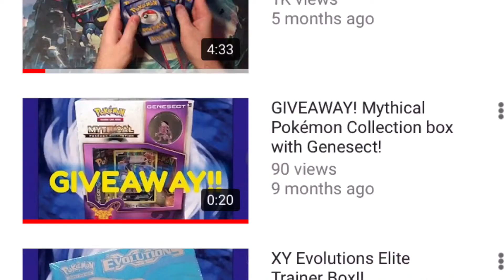Let's talk about something...[PLEASE READ DESCRIPTION]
Today we talk about something I said months ago... let's talk! Nothing negative by the way!

**NOTE**
So enter before then! Best of luck!